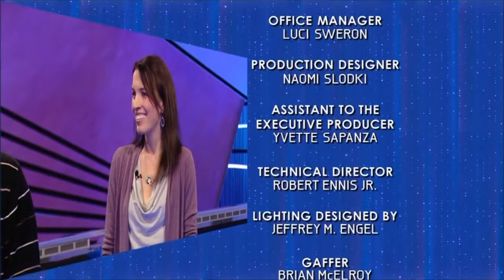Jeopardy Full Credit Roll 2-17-2012